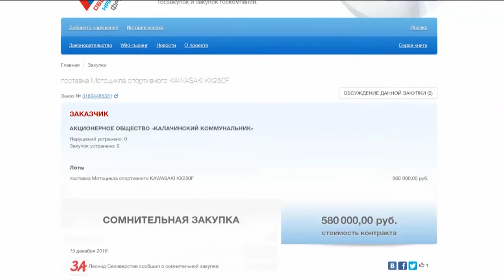Калачинский "Коммунальник" отменил покупку мотоцикла